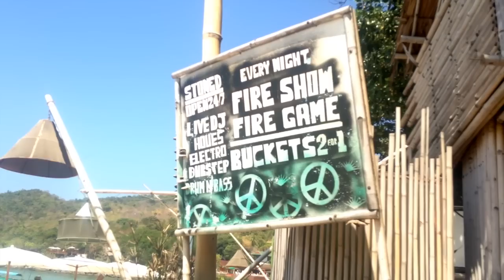THAILAND VLOG #12 Остров Пхи-Пхи и его ночная жизнь (Phi Phi Island)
В этом видео мы с друзьями впервые побываем на Пхи-Пхи: познакомимся с островом, поучаствуем в фаер-шоу, насладимся утренним солнышком. В одном из следующих выпусков мы вернемся туда с экскурсией: наверстать всё, что не успели посмотреть в первый заезд)